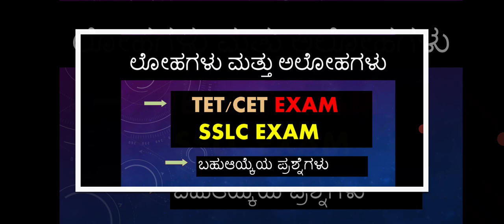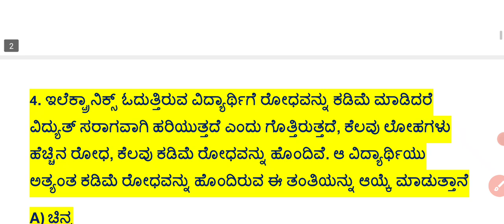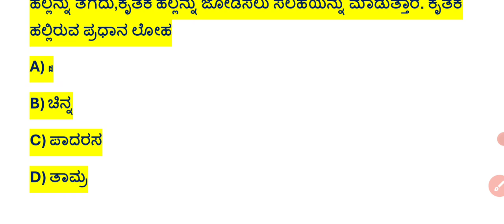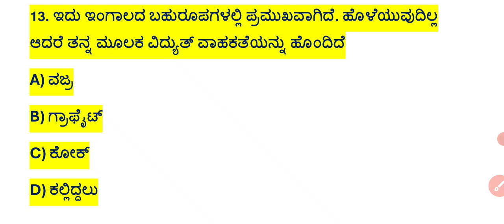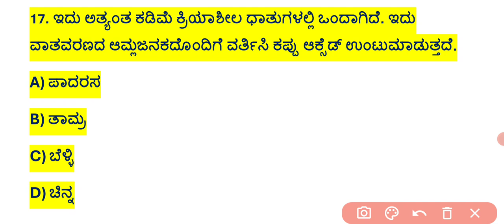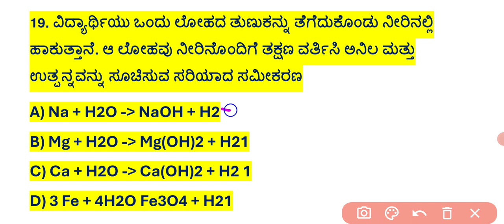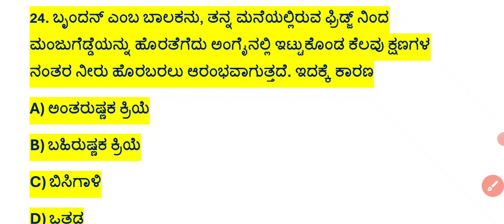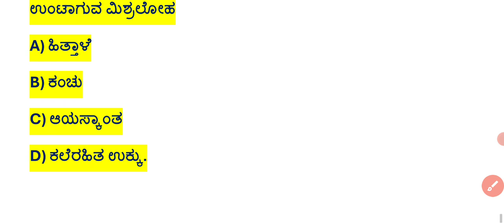SSLC,TET/CET SCIENCE MCQ ಲೋಹಗಳು ಮತ್ತು ಅಲೋಹಗಳು@RKclasses-lrm